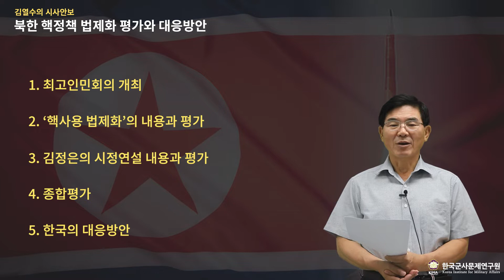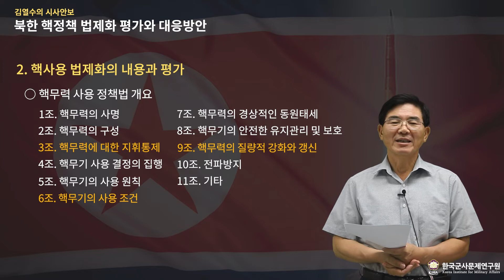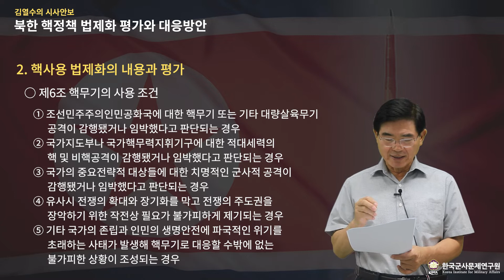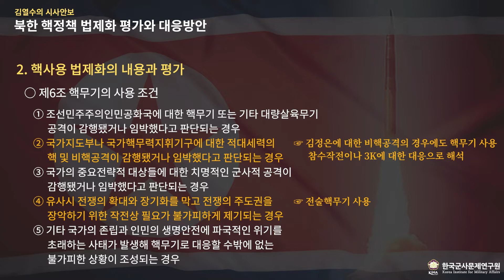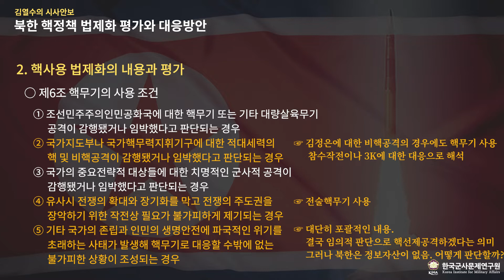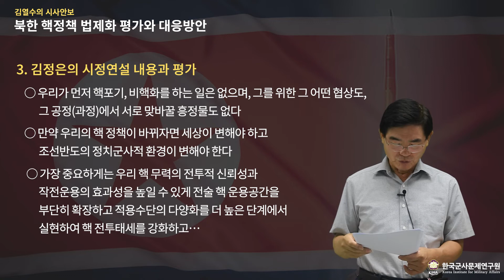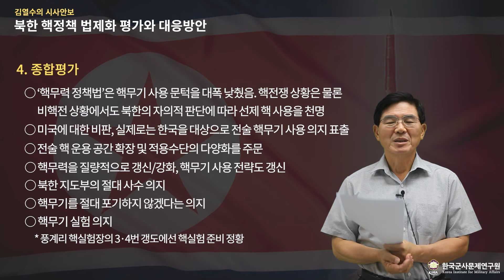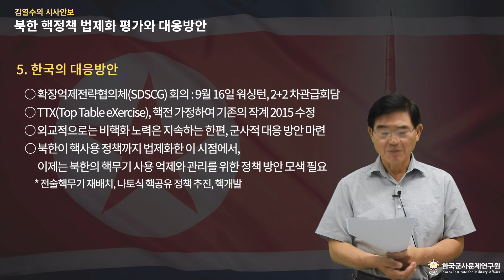[김열수의 시사안보] 북한 핵정책 법제화 평가와 대응방안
한국군사문제연구원은 국방부 소관 공익재단법인이며,
우리 국방정책 및 군사발전에 기여하기 위해 설립된 연구기관입니다.

▶'구독'과 '좋아요'를 통해 많은 관심을 부탁드립니다.

▶출연자 정보
김열수 박사(한국군사문제연구원 안보전략실장)

[학력]
육군사관학교 졸업
육군대학 및 美 지휘참모대학(CGSC) 졸업
캐나다 평화연수원(Pearson Peacekeeping Center) 연수
연세대 대학원 행정학과 卒, 행정학 석사
서강대 대학원 정외과 卒, 국제정치학 박사
미국 UCLA 방문교수

[경력]
現 청와대 국가안보실 정책자문위원
現 육군 정책자문위원
現 대한민국 역사박물관 자문위원
現 전쟁기념관 운영 자문위원
現 한국군사문제연구원 전문위원
現 한국국제정치학회 이사

前 국방참모대학 교수
前 국방대학교 안보대학원 교수, 군사전략학부 학부장, 안보문제연구소 소장
前 서강대, 서강대 대학원, 성균관대 대학원, 인하대, 서울 디지털대 강사
前 성신여대 교양학부 초빙교수
前 국제정치학회 부회장
前 문화일보, 세계일보 칼럼 필진
前 NSC 자문위원, 전 대통령 국정연설 자문위원, 전 대통령 경호처 자문위원
前 국가보훈위원회 위원
前 국가비상기획위원회 평가위원
前 국방선진화추진위원회 위원
前 국방부/합동참모본부/해군 정책 자문위원